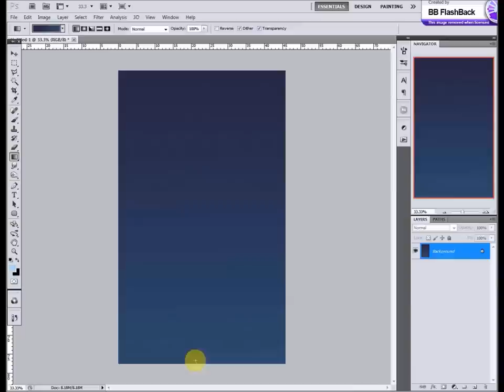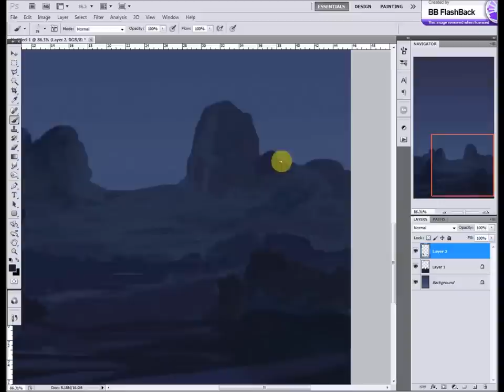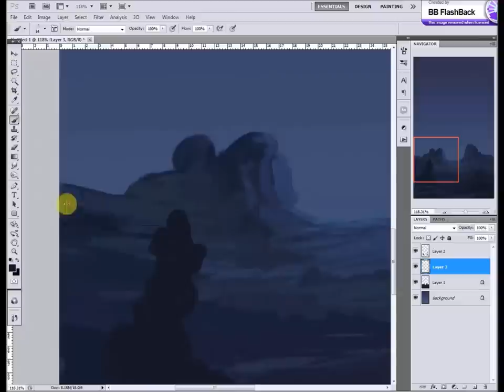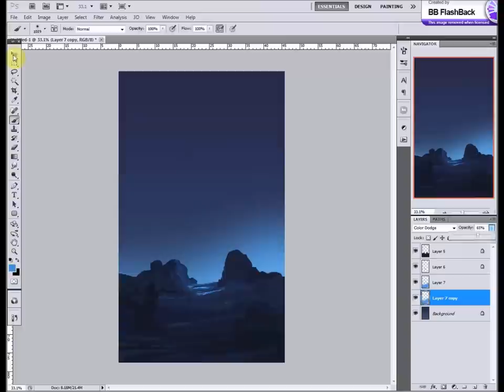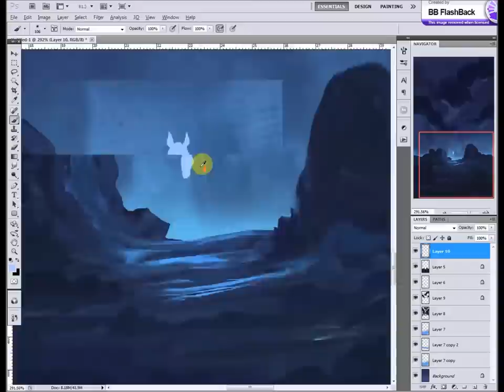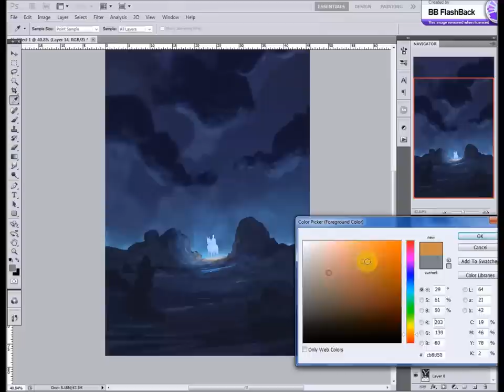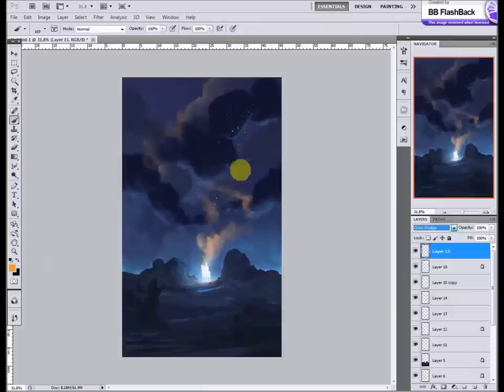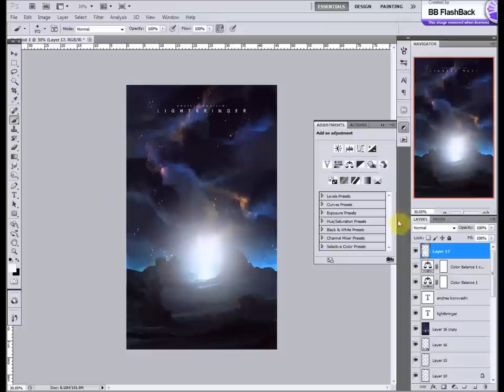Lightbringer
Speed-up video process of one of my recent speed paints. Real time 30min.